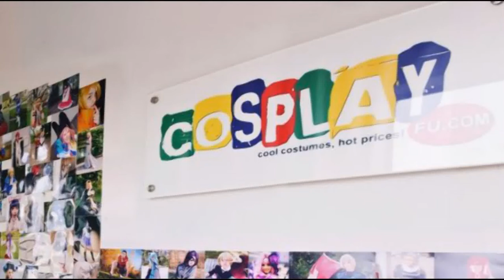Elize Lutus Costume from Tales of Xillia 2 Cosplay